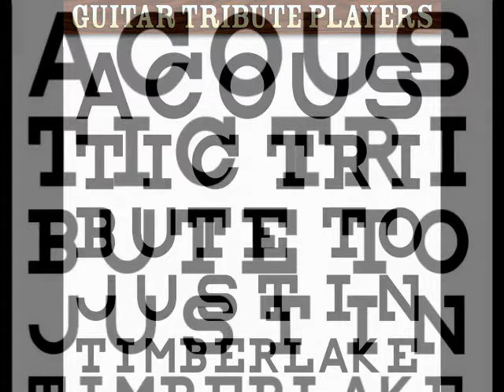Rock Your Body - Justin Timberlake Acoustic Tribute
Guitar Tribute Players performing Justin Timberlake's "Rock Your Body" from the Acoustic Tribute to Justin Timberlake album. Follow the Guitar Tribute Players on Twitter @GuitarTribute.